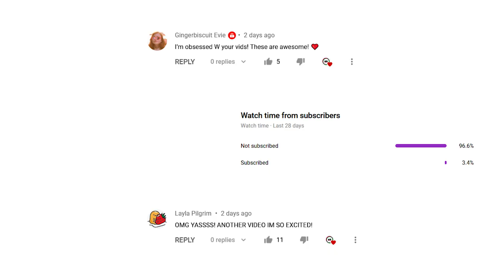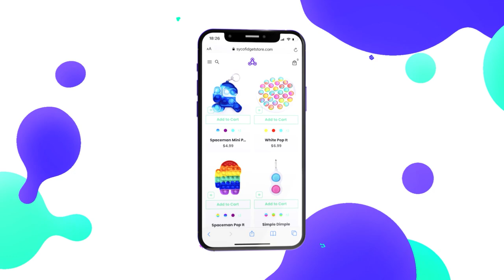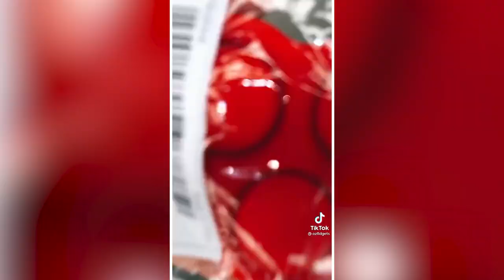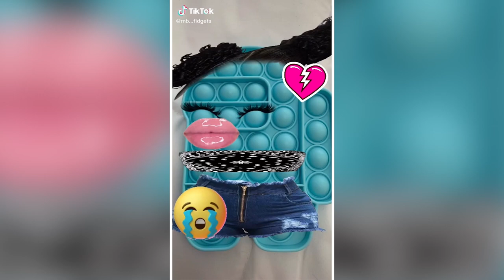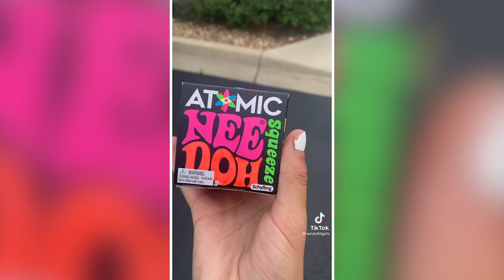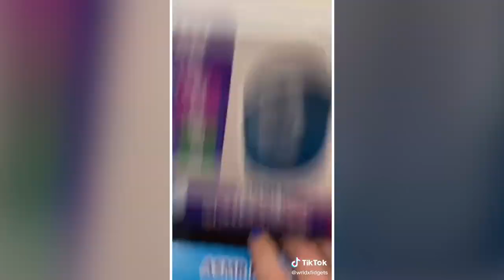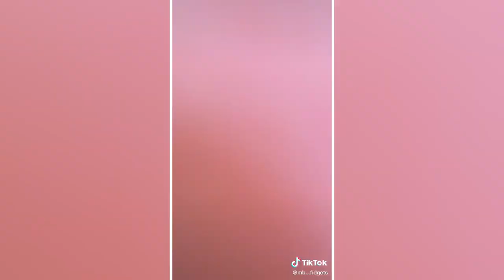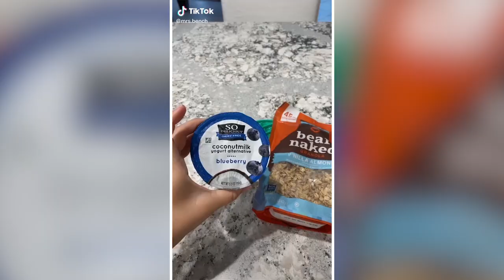Fidget Toys TikTok Compilation 89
Comment the first clip that caught your interest